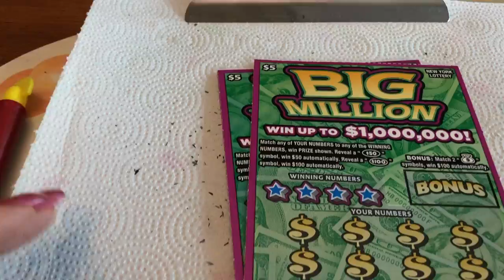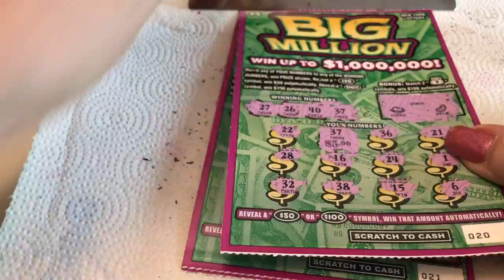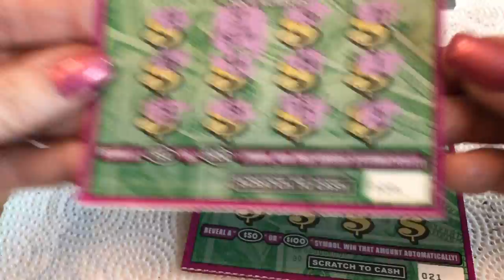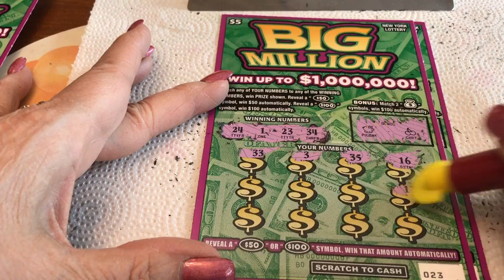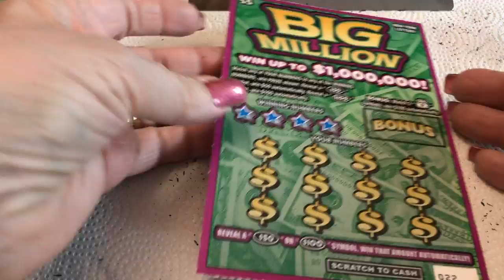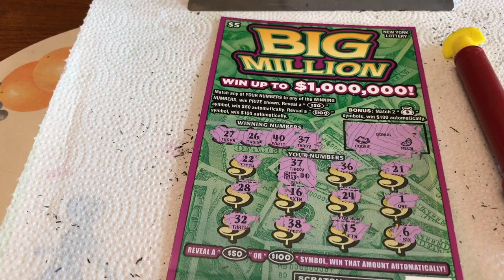$5 BIG MILLION NICE WIN! Lottery Bengal Scratch Off instant tickets NEW TICKET TUESDAY! WIN!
$5 - BIG MILLION - WIN!! Lottery Bengal Scratch Off instant tickets   NEW TICKET TUESDAY! - WIN!